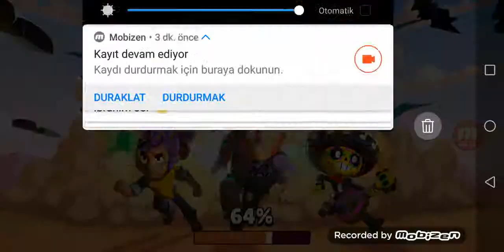BRAVL STARS OYNUYORUZ 👍